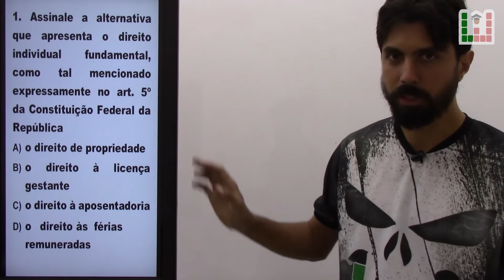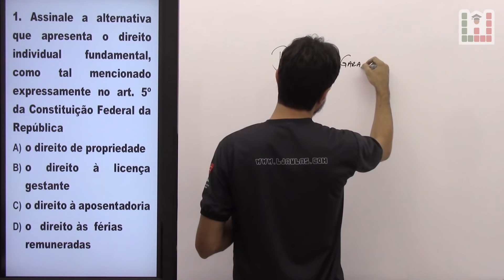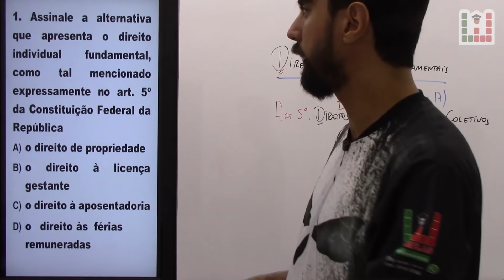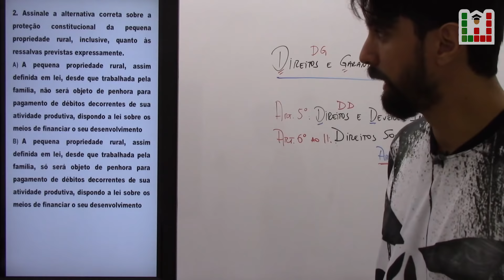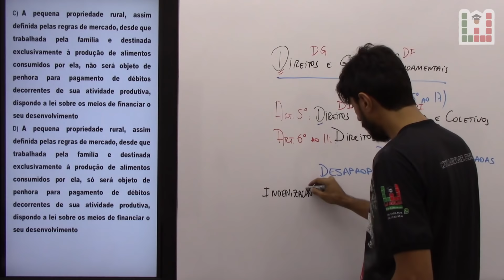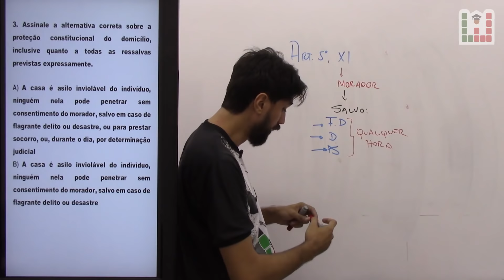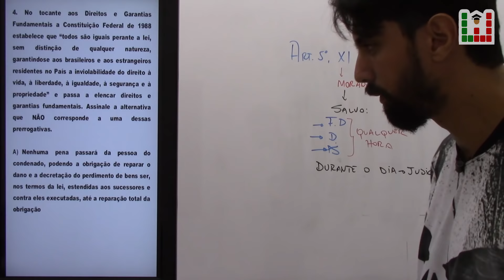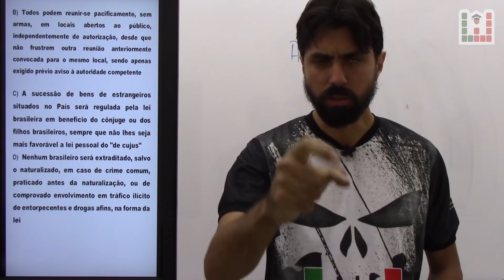Concurso Bombeiros BA - Aulão Questões Direitos Humanos #1- IBFC - Prof. Rodrigão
⚠️⚠️Abaixo temos os Links do Grupos exclusivos do Telegram que vamos postar os eventos missão 💯 dias, evento 2020fardado💀, e ainda terá assistência do Barão com questões comentadas SEMANALMENTE.🦅

Você não tem Curso Superior?
Seu Sonho e ser Policial Militar?
Chegou o Curso Superior em 3 Meses